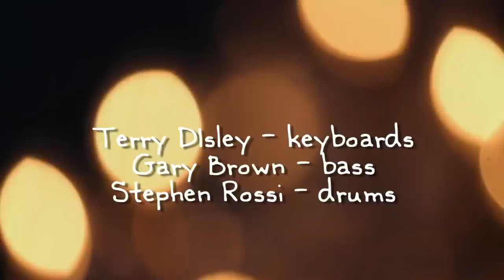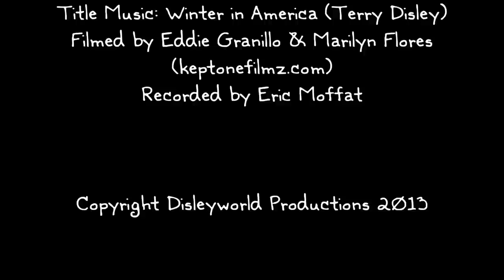TERRY DISLEY LIVE AT THE BURRITT ROOM Part 1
The Terry Disley Trio "A Day in the Life / Norwegian Wood" recorded Live at the Burritt Room San Francisco. Catch them there live every Monday, Tuesday & Wednesday 6-9pm.